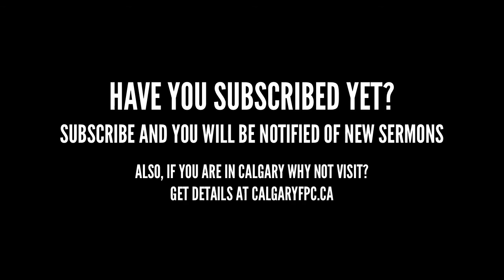The Priest's Service in the Law of the Offerings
Location: Calgary Free Presbyterian Church
Preacher: Armen Thomassian
Date: 20 November 2016 AM

The next sermon on the book of Leviticus, where we see in wonderful, God-given types the gospel of Jesus Christ. Each scene is a shadow of good things to come.

Sermons on Leviticus | Series on Leviticus | Exposition of Leviticus